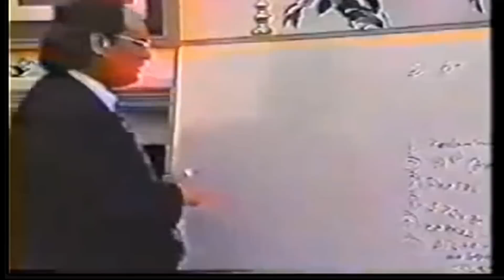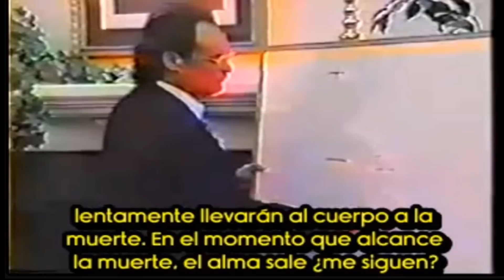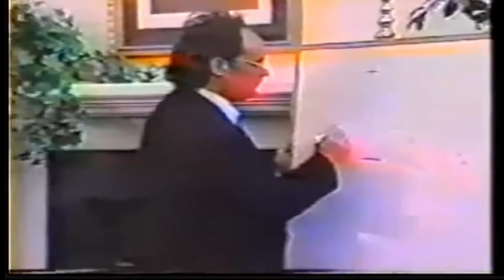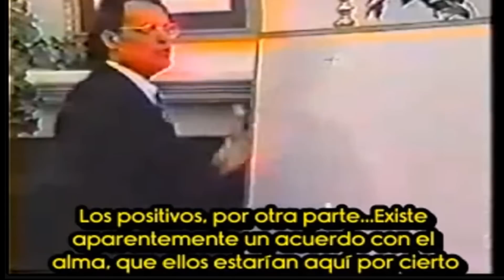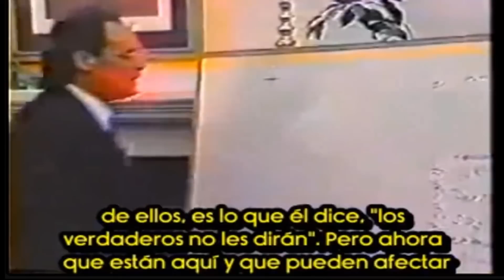WALKINS,EXTRATERRESTRES CAMUFLADOS CAMINAN ENTRE NOSOTROS